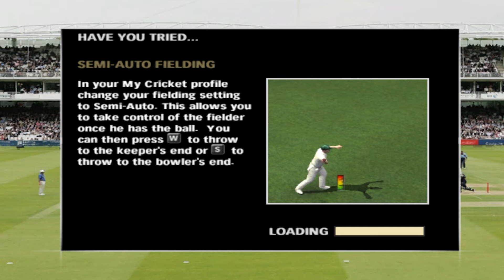Nostalgia EA Cricket 07 Gameplay in 2024 || IND vs BNG || EA Cricket 2007 || NivasTKT